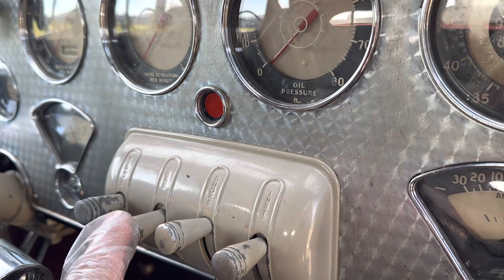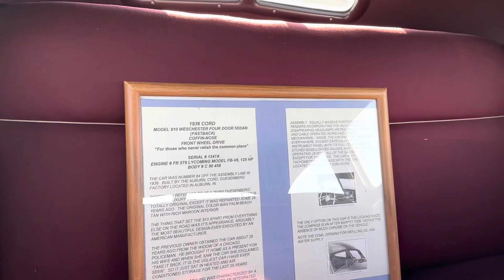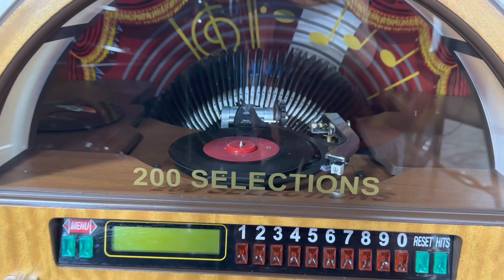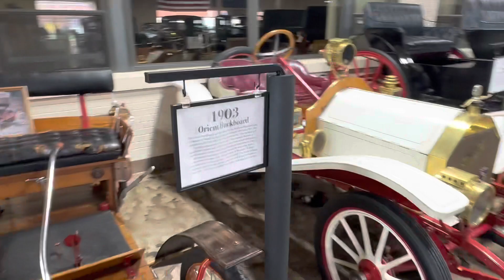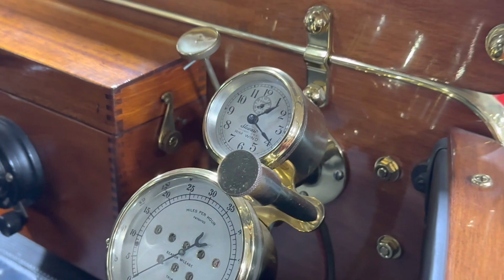Авто, которые Никогда раньше не видел